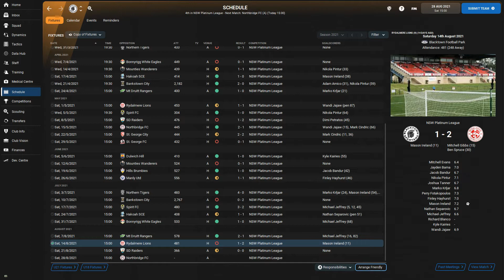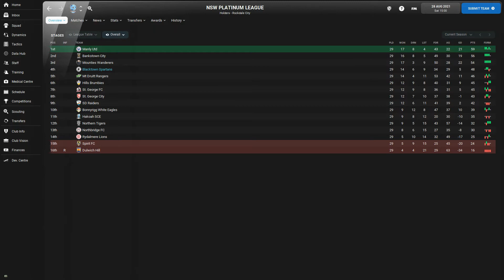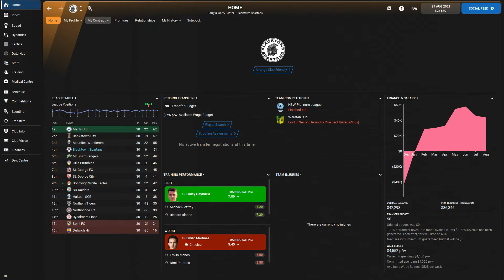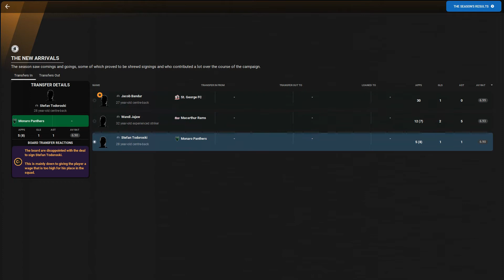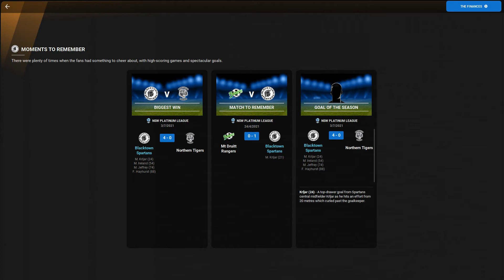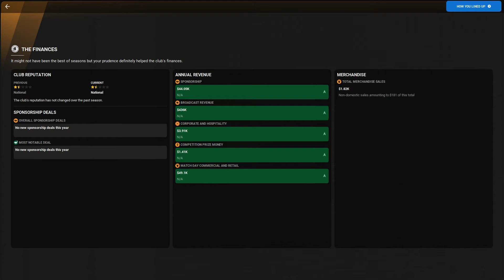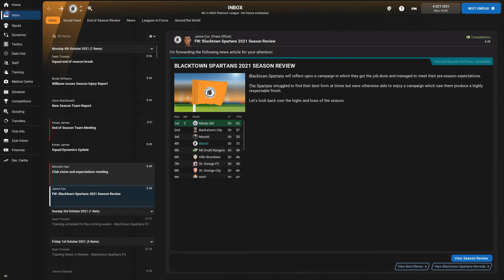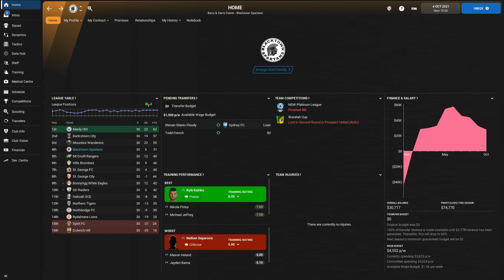Antipodean Journey - FM22 - Blacktown Spartans - It's a Wrap - Eps 8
That's all there is and there ain't no more! Barry & Garry Foster reflect on their debut season with the Blacktown Spartans in the NSW Platinum League. Have they done enough to meet the Board's expectations?